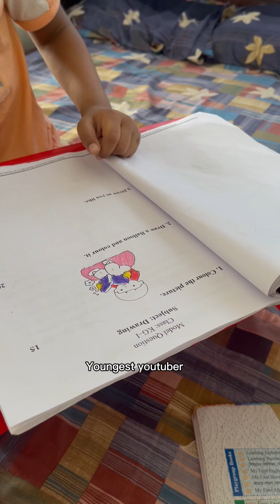ছোট্ট ছোট্ট জিনিসে বড় বড় খুশি Youngest youtuber